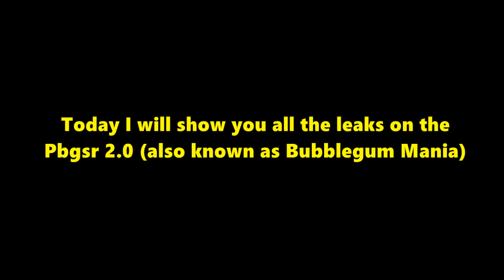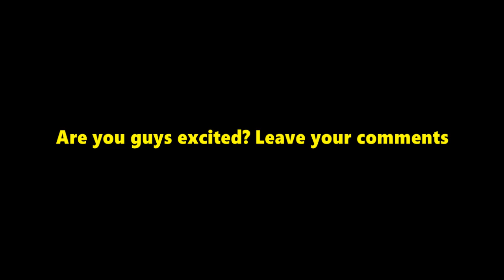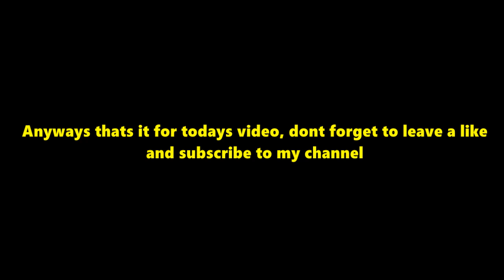🥵 NEW LOGO, 30 ENCHANT AND MORE LEAKS | ROBLOX BUBBLEGUM MANIA